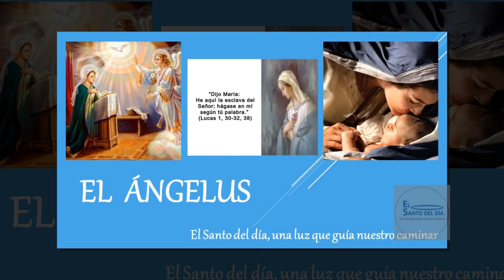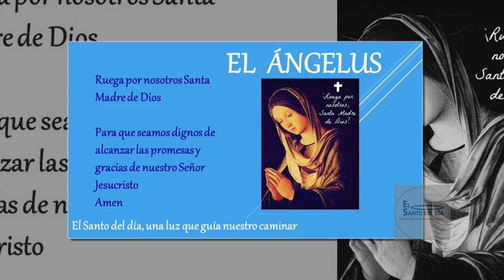EL ANGELUS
Amén.

Amén.